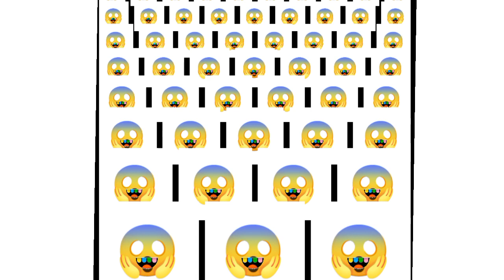EMOJI FACE SAYING TOCA BOCA 😅😅😅😅 TOCA BOCA EFFECTS 🎉🎉